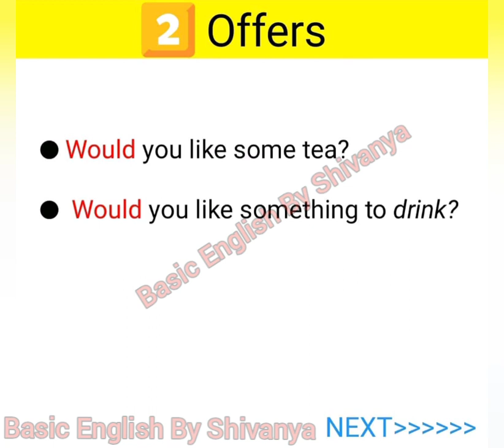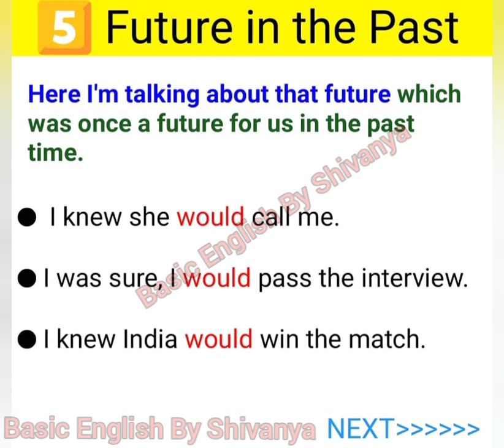How To Use 'Would' Correctly ? || Five Steps